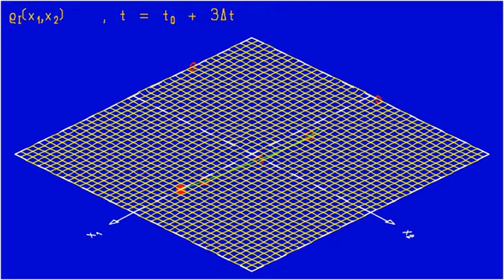Ad Fig. 9.5 Coupled harm. oscillators, 2 identical particles, interference term in prob. dens.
Coupled harmonic oscillators for the case of 2 identical particles. Shown are the interference term of joint of the probability density and its marginal distributions for the the positions of the 2 particles.

Relates to: S. Brandt and H.D. Dahmen, The Picture Book of Quantum Mechanics, Springer 2012, and its German translation Quantenmechanik in Bildern, Springer Spektrum 2015.